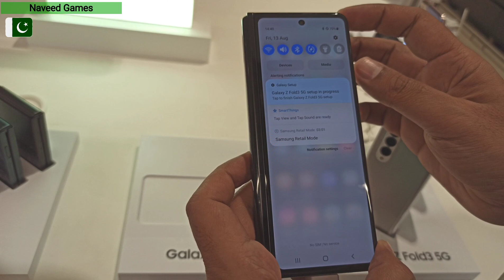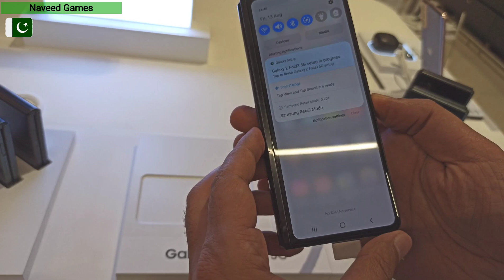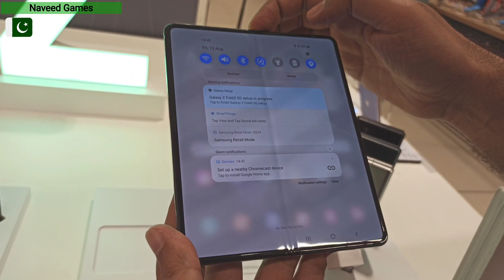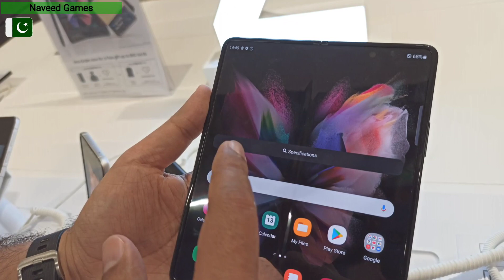Samsung Galaxy Z Fold 3: first impressions | Naveed Games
Galaxy Z Fold 3: first impressions | Naveed Games

Our Location: Shop No 75, S.S Plaza, Karkhano Market, Peshawar.